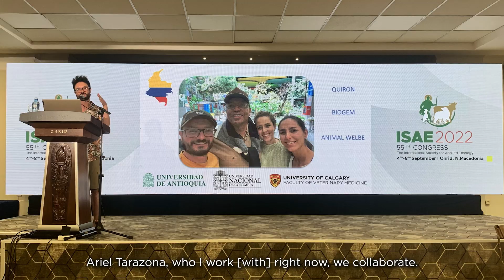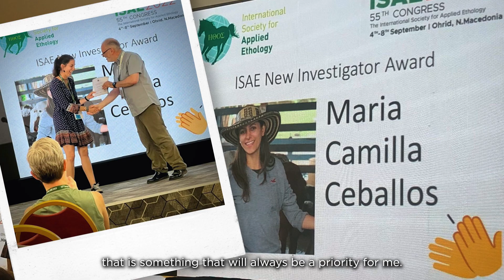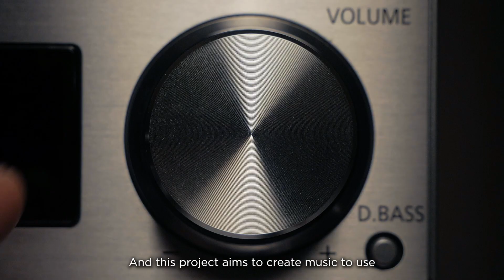What’s Your Jam? Animal Welfare and Behaviour with Dr. Maria Camila Ceballos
Dr. Maria Camila Ceballos, PhD, loves animals. In fact, she cares so much that she has dedicated her life to becoming an advocate for their welfare.

You’ll often find her getting lost in the eyes of a cow while studying its behaviour, or playing music for pigs to find the tune that enriches its life the most. It’s a love that has taken her around the world, from her home country of Colombia to the University of Calgary in Canada, where she teaches and shares her passion as an assistant professor in the Faculty of Veterinary Medicine. She studies the interactions between humans and animals to develop ways to improve quality of life. Learn more about how her childhood dream of being a veterinarian pivoted into a leading animal welfare scientist with collaborations across continents.